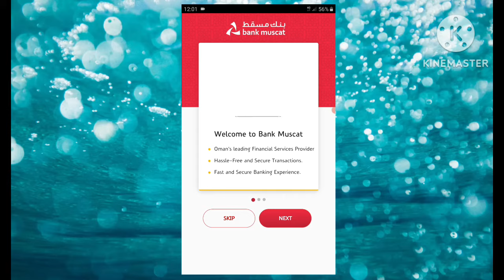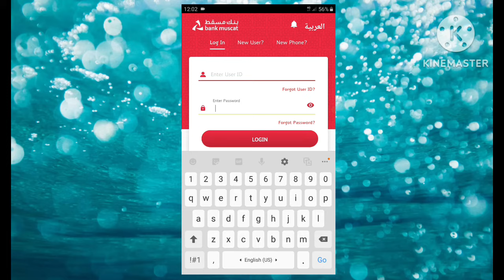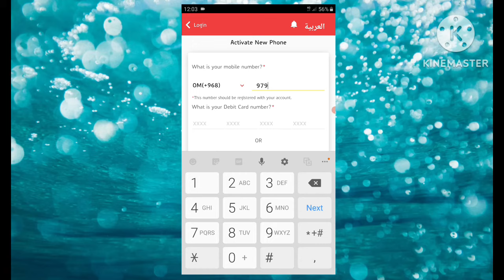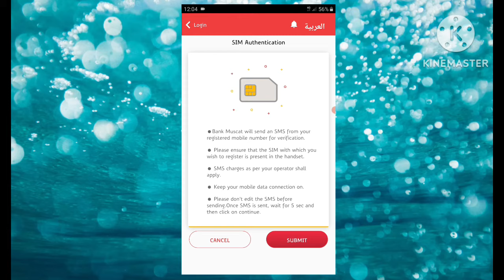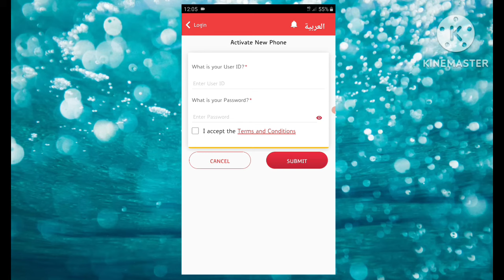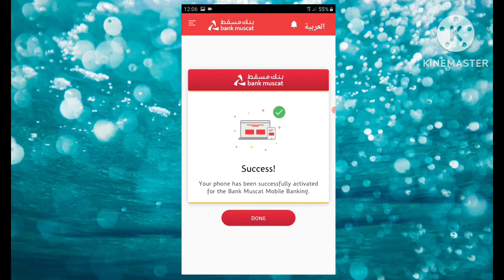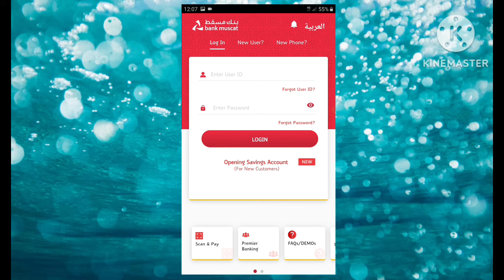Bank muscat mobile application login | new phone registration with bank muscat app